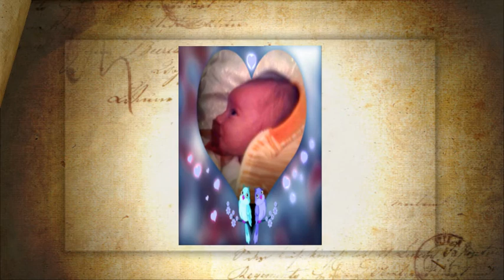Am un baetel .......